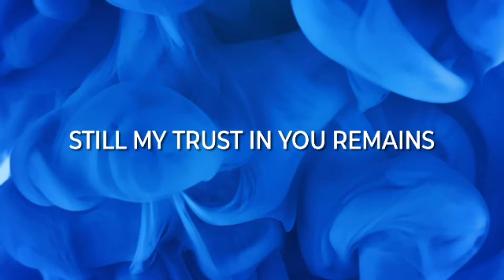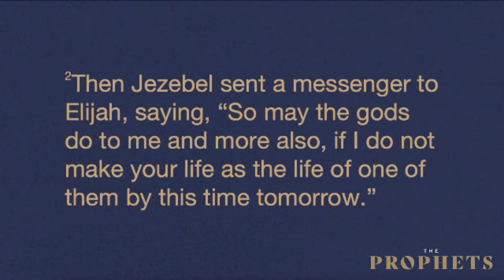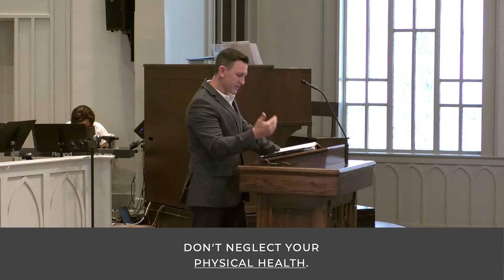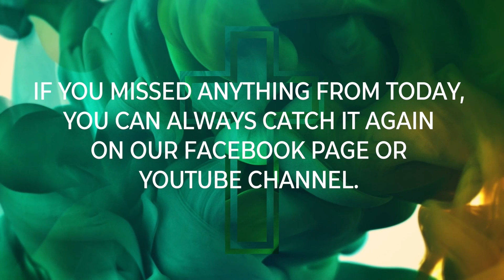2022 06 05 WORSHIP SERVICE